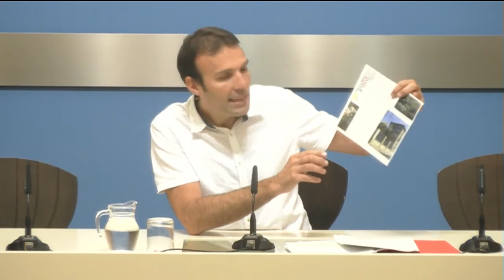19 de julio de 2017. Rueda de prensa posterior a la Gerencia de Urbanismo.